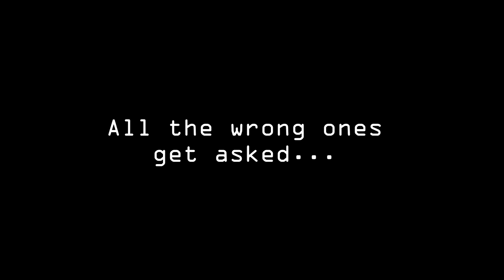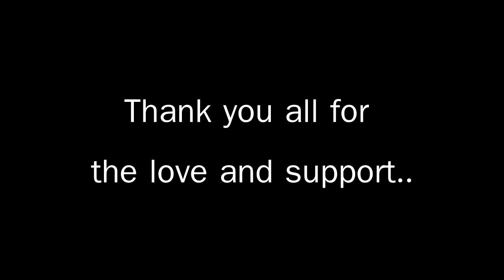R.I.P. Dook and Zeb? Changes To The Channel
After much discussion among themselves, friends, and fans, Dook and Zeb decide to re-brand the channel.

As of today, we are no longer going to be focusing on Let's Plays. While we had fun doing them, there is literally nothing out there that we could do that hasn't been done before.

While we will not entirely remove gaming from our channel, we'll still incorporate it somehow. Instead we'll focus on more skits, parodies, vlogs, Q/A, our opinions etc. Thus more time with us.